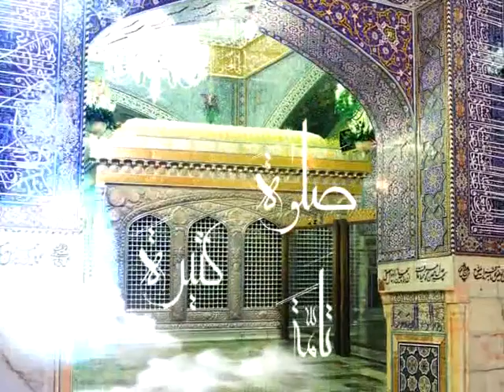93 1 2 rashed ویژگی بهشتیان